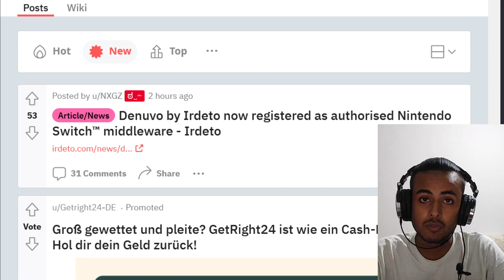Denuvo is Now authorised Nintendo Switch™ Middleware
Denuvo by Irdeto now registered as authorised Nintendo Switch™ middleware - Irdeto. Not surprised an anti-customer company like nintendo would work with an anti-customer company like denuvo. Birds of a feather.